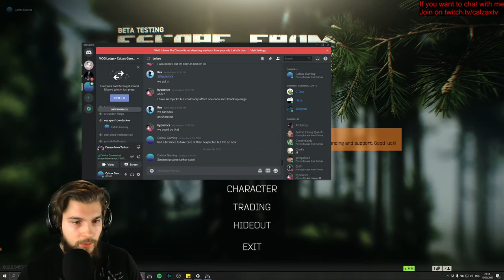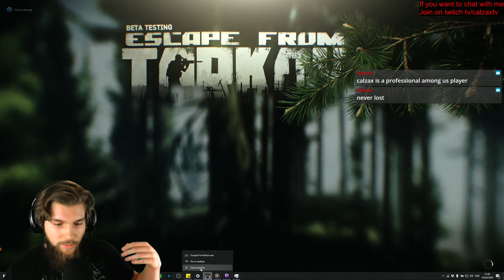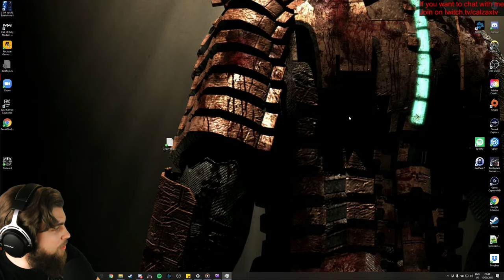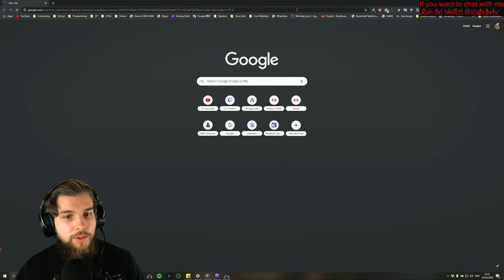12.8 IS FINALLY HERE!! Let's check it out... | Playing with Viewers | Ask Me Anything!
Welcome to the Stream! Join in on the conversation - Let us know your reactions and thoughts in the comments.